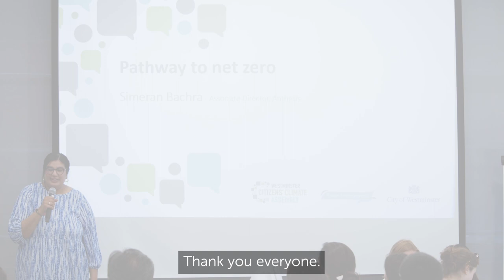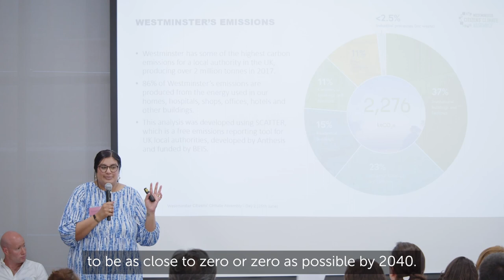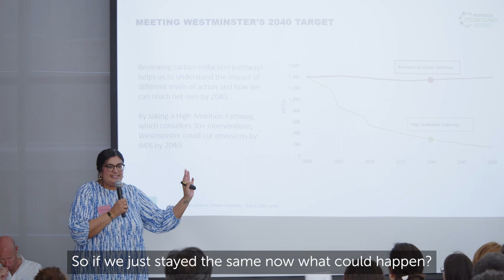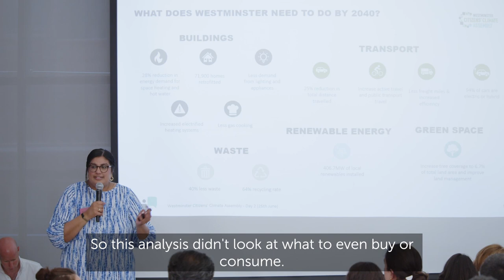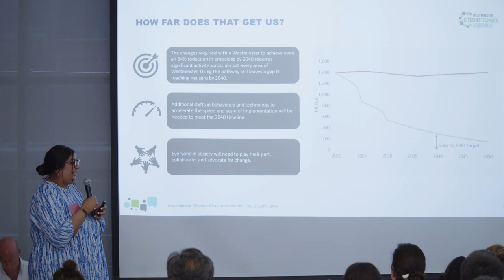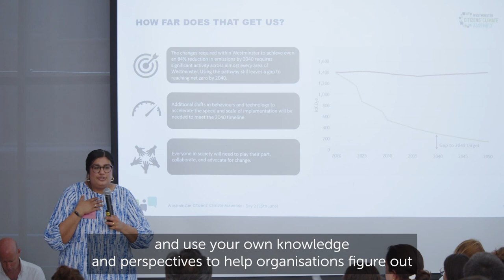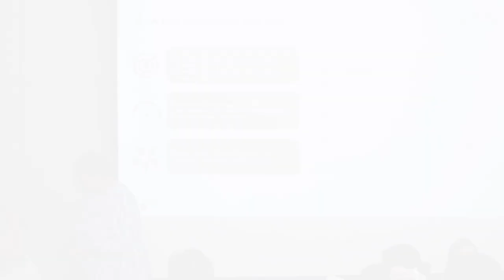Citizens' Climate Assembly, day 2 - Pathway to net zero, Simeran Bachra